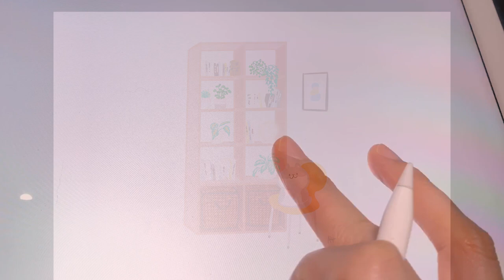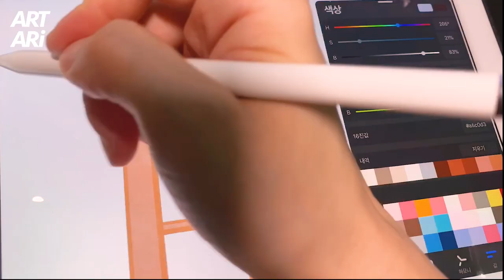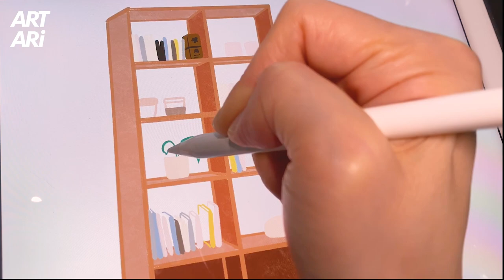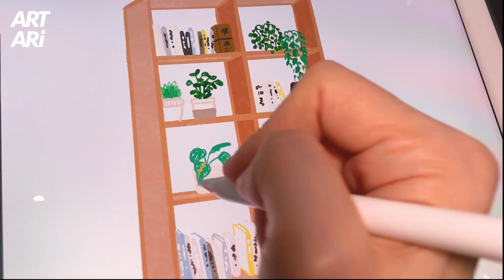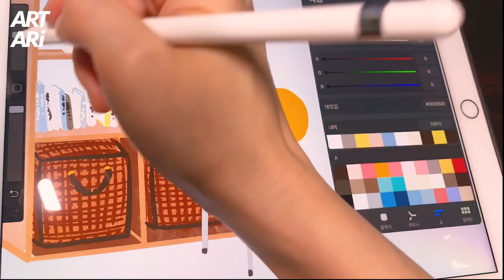[아이패트 프로크리에이트] 색연필 느낌으로 거실 책장 그림그리기/인테리어 일러스트 +ipad +apple pencil +procreate 아트아리 artari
요즘은 아이패드로 그림을 많이 그리게 되는것 같아요.
오늘은 아이패드로 색연필 느낌의 거실책장을 그리기를 해봤어요 ^ㅅ^
넨도가 있는 따뜻한 느낌의 거실책장입니다
오늘도 좋은 하루 보내시구요
아트아리였습니다